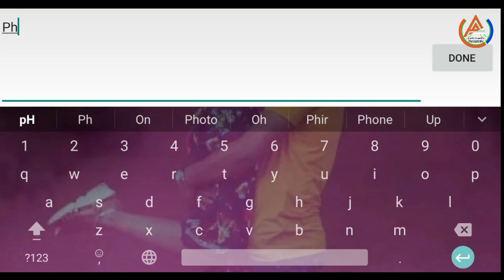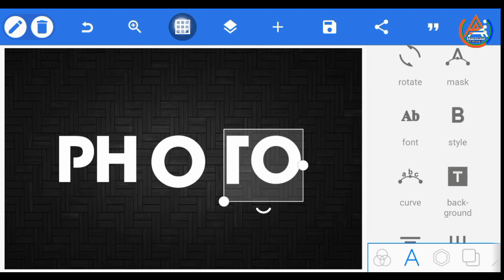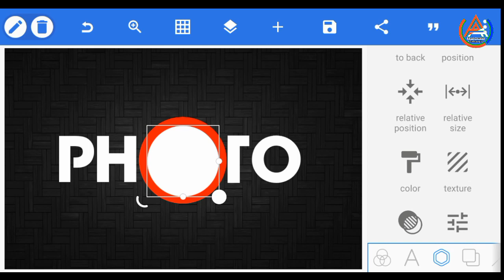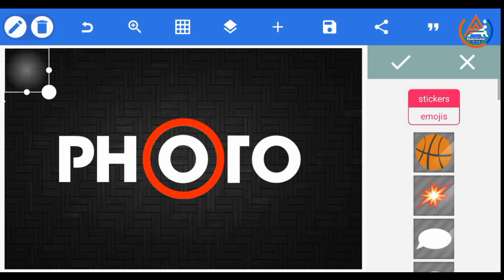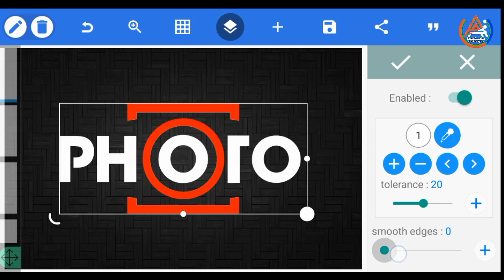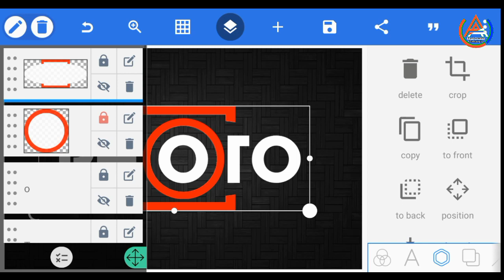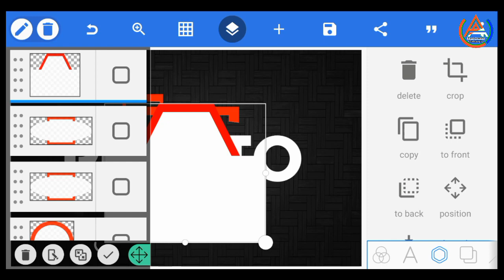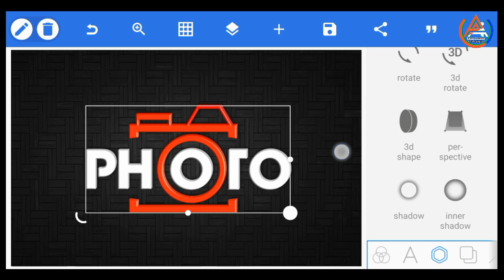Photo Professional Logo Design - Pixellab Logo Tutorial - By. Rajesh Yadav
Photo Professional Logo Design

Please Support :-
📍 Ajnabi Creation
📍 Ajnabi Entertainment
📍 Ajnabi Motivation

DOWNLOAD LINKS 🔗⤵️

                KEY WORDS🔏

Helo:-
●▬▬▬▬▬ஜ۩۞۩ஜ▬▬▬▬▬▬●